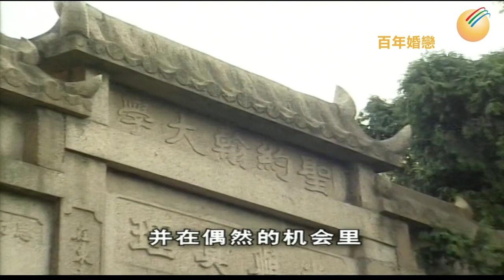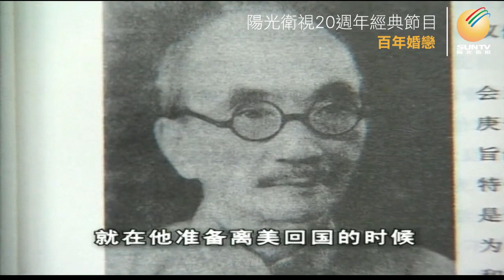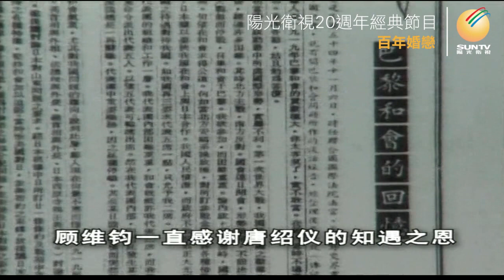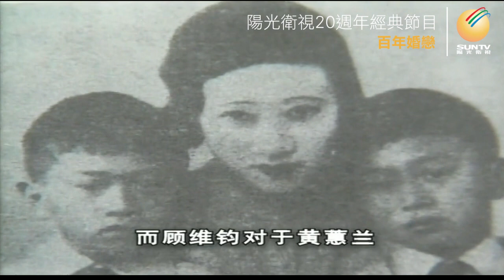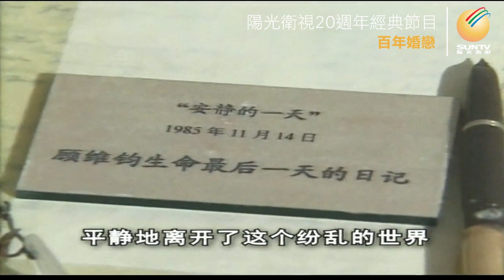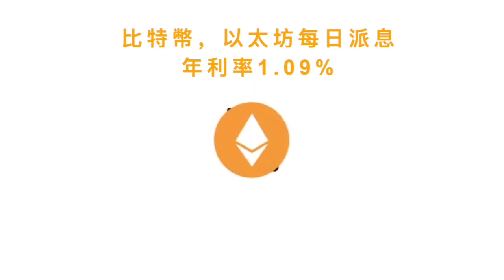外交家顧維鈞的三段愛情「百年婚戀(第51集)」【陽光衛視20週年經典展播】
常言道成功男人背後都有一位女人的付出，而對於民國著名外交家#顧維鈞 來說，平民出身的他一生能飛黃騰達，離不開背後三位女人的付出。顧維鈞一生有過三任夫人，第一任給了他官位——民國總理唐紹儀的千金#唐寶玥 ，上司兼岳父#唐紹儀 助力他的官場之路，讓他開啟外交官生涯；第二任給了他錢財——印尼爪哇首富#黃仲涵 的小女兒#黃蕙蘭 ，黃家的財力為顧維鈞在巴黎的外交活動增添了不少威望；第三任則給了他愛情——社交名媛#嚴幼韻 ，他們在晚年相識相愛，相伴走完人生的晚秋.